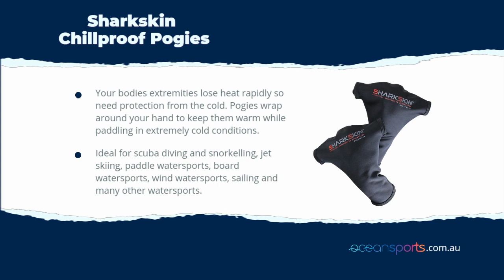Sharkskin Chillproof Pogies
Your bodies extremities lose heat rapidly so need protection from the cold. Pogies wrap around your hand to keep them warm while paddling in extremely cold conditions.

About Chillproof

Chillproof is an aquatic specific windchill proof, 3-layer composite material with the thermal properties of a 2.5 to 3mm neoprene wetsuit but without many of the drawbacks of traditional wetsuits. Chillproof can be worn under a wetsuit for extra warmth and enhanced wind protection. Chillproof can also be worn by itself as the perfect watersports thermal wear or layered with other Sharkskin garments for extra warmth and insulation.

It is ideal for scuba diving and snorkelling, jet skiing, paddle watersports, board watersports, wind watersports, sailing and many other watersports.